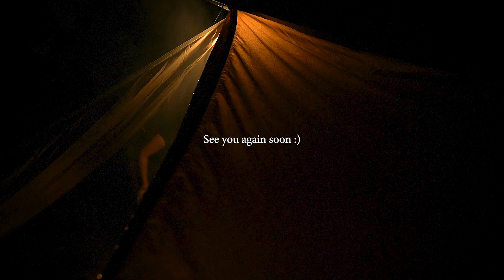Camping in the RAIN | Dark Forest, One Tigris Tarp, Relaxing Rain Sound, ASMR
【 TIPS for Portable Filter Coffee 】
How to brew delicious & balance cup of outdoor coffee with Portable Filter Coffee

- 20g of Explorer Blend

- Brew time :
2.30 to 3 minutes

- Grind size :
grind size for filtered coffee is medium fine, around 20 to 24 Clicks, according to personal preferences (Timemore slim stainless steel grinder)

- Filter Paper size 01:
*It’s recommended to pour hot water through the filter paper before you start brewing, just to rinse the paper and remove any residue and papery taste.
*This also helps warm up the cup and dripper, helping create a more stable environment for extraction during the brewing process. :)

- water flow :
If water is added slowly and flows slowly, it will allow more extraction to take place, which will result in a richer, full bodied coffee. If the water is added quickly, and flows quickly, less extraction will take place, resulting in a lighter-bodied coffee.

- water turbulence :
Uncontrolled pouring can lead to uneven coffee extraction. Ideally, you want to be pouring in very controlled circular movements, helping ensure a consistent extraction and brew.

- water temperature :
88 degree celcius to 94 degree celcius

- coffee to water ratio :
can range between ratio of 1 : 10 to 1 : 16
20g coffee = 20g x 14 = 280mL water

Our Dinner :
*Butter Sauce Chicken

We would like to thank you for joining our trips.
Keep Exploring ;)